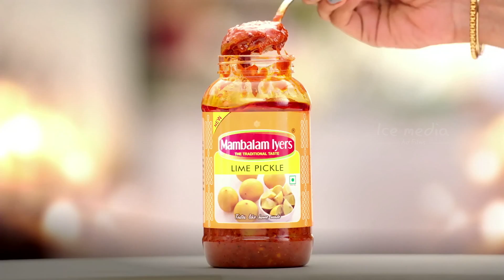ICEMEDIA ADS | MAMBALAM IYER PICKLE | BRAND GURU LAWRANCE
CLIENT                             : MAMBALAM IYER
PRODUCTION HOUSE   : ICE MEDIA
DIRECTION                      : "Brand Guru" LAWRANCE

Creative Head of Ice Media: "Brand Guru" Lawrance

To follow "Ice Media" on Social Media,